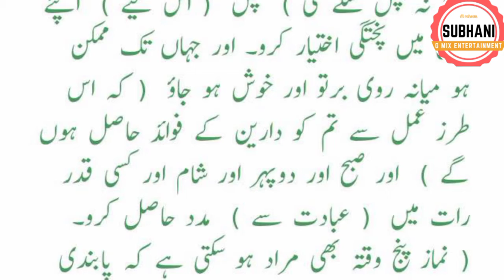religion | Holy prophet statement about religion| deen islam | Ahdess | sahi al bukhari